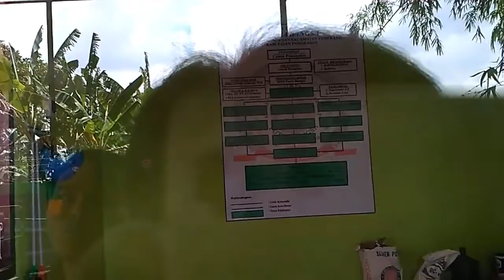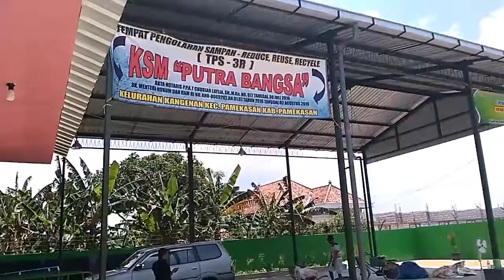WIH .... MANTAP !!! ADA APA INI???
Tempat Pengelolaan Sampah 3R
KSM " PUTRA BANGSA "
Kelurahan Kanginan Pamekasan